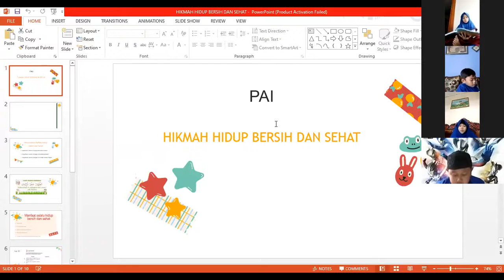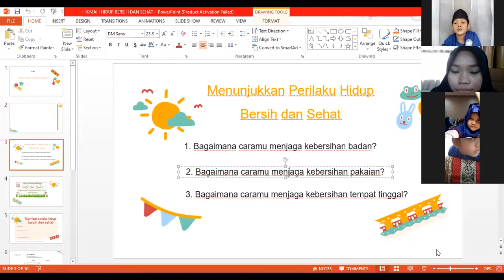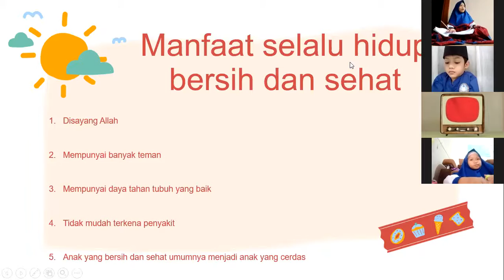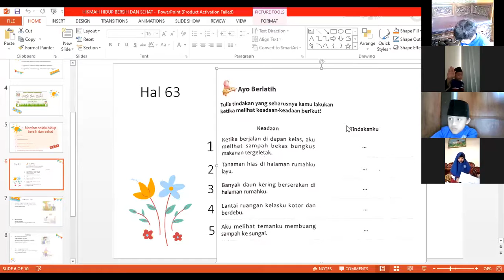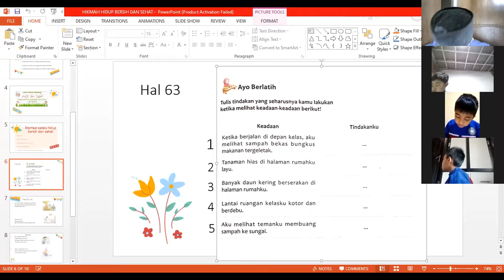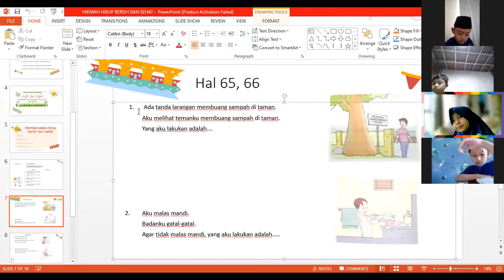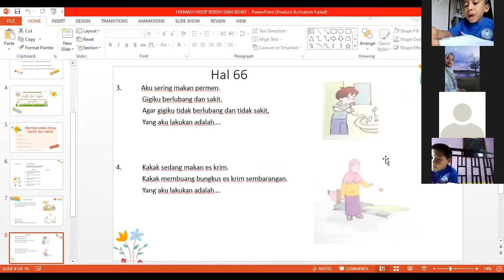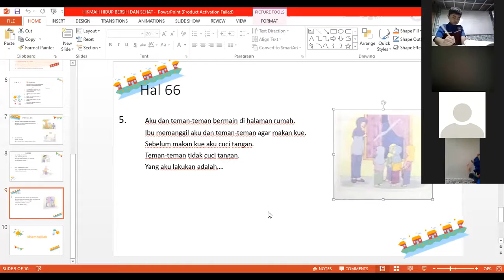Zoom PAI 2 Biruni Menjaga Kebersihan